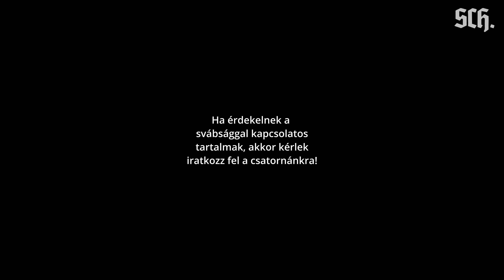Ilyen volt a 2024-es mohácsi Halfesztivál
Köszönjük a VI. Dunamenti Halfőző Fesztivál szervezőinek és összes fellépéjőnek munkáját!